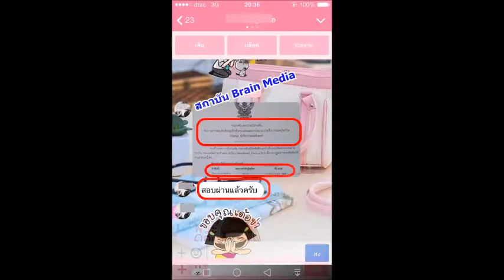"Loadแนวข้อสอบ นายช่างไฟฟ้าปฏิบัติงาน กรมสนับสนุนบริการสุขภาพ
- ความรู้เกี่ยวกับกรมสนับสนุนบริการสุขภาพ
- พระราชบัญญัติระเบียบบริหารราชการแผ่นดิน พ.ศ.2534
- นโยบายและการแบ่งส่วนราชการกระทรวงสาธารณสุข
- ความรู้พื้นฐานไฟฟ้าและอิเล็กทรอนิกส์
- ความรู้พื้นฐานทางดิจิตอลและคอมพิวเตอร์
- ความรู้เกี่ยวกับระบบไฟฟ้ากำลัง ระบบมอเตอร์ไฟฟ้า ระบบแสงสว่าง และเครื่องปรับอากาศ
- ความรู้เกี่ยวกับการติดตั้ง ซ่อมแซม บำรุงรักษาเครื่องมือเครื่องใช้เกี่ยวกับไฟฟ้า และระบบไฟฟ้า
- ความรู้เกี่ยวกับการวิเคราะห์และคำนวณหาค่าวงจรไฟฟ้าอิเล็กทรอนิกส์
- แนวข้อสอบนายช่างไฟฟ้า